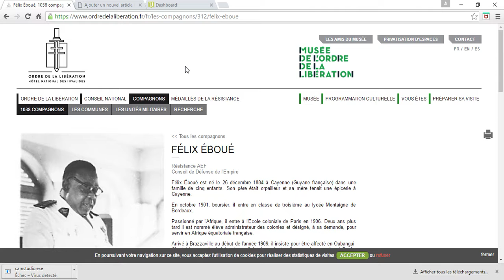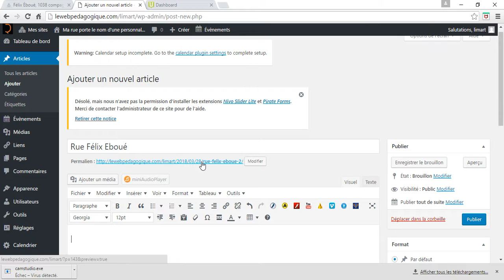Tutoriel QR code